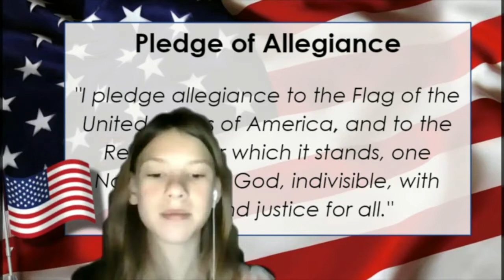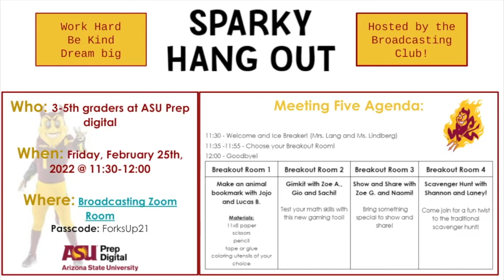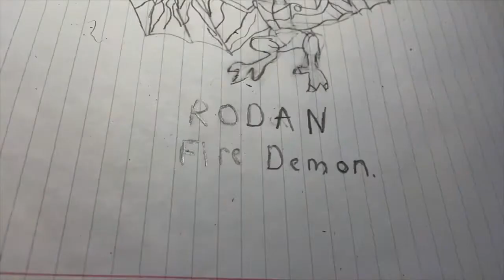ASU Prep Digital Broadcast Club | Episode 18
The Sun Devil News Department presents the Broadcast Club's 18th episode!

Broadcasting is a great opportunity for fifth graders to dive into the world of reporting. Our news station, The Spark!, is designed and led by our amazing students. This team publishes a weekly newscast under the direction of club sponsors. In addition, this team of students hosts Sparky’s Hang Out monthly. This is a time where broadcasting students lead choice breakout sessions like Minecraft, cooking, and coding with our 3rd - 5th graders. Our students love Sparky's Hangout!